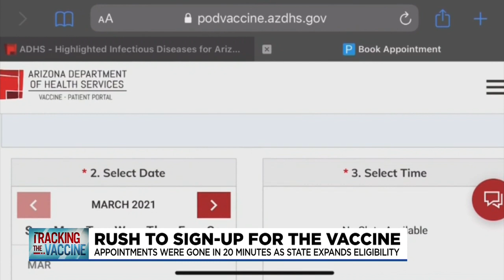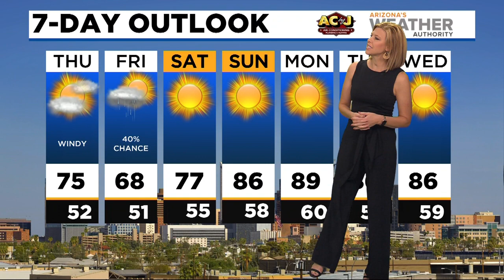News Update: Nearly 1.1M people in Arizona fully vaccinated against COVID-19; AZ unemployment bills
Nearly 2 million people in Arizona have received at least one dose of a COVID-19 vaccine and more than 1.1 people are fully vaccinated. A new batch of appointments at state-run vaccination site opens tomorrow morning. Two proposals to raise Arizona’s unemployment benefits are slated for committee hearings next week. One raises the payment from $240 per week to $300 per week. The other raises the benefit to $320 per week and lowers eligibility from 26 weeks to 20 weeks.